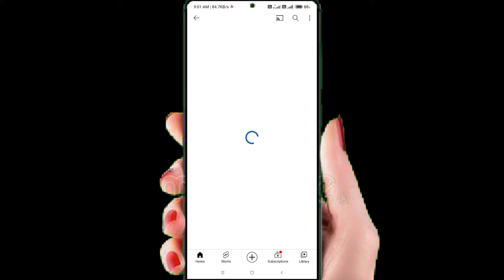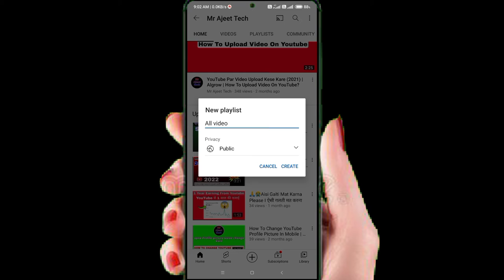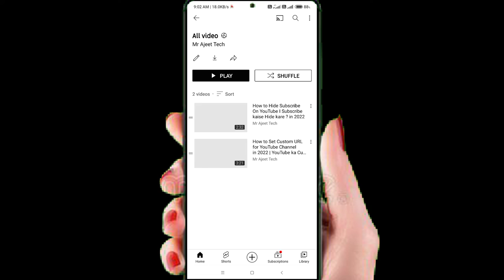How to Create Playlist on YouTube | Playlist Kaise banaye youtube pe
How to Create Playlist on YouTube | Playlist Kaise banaye